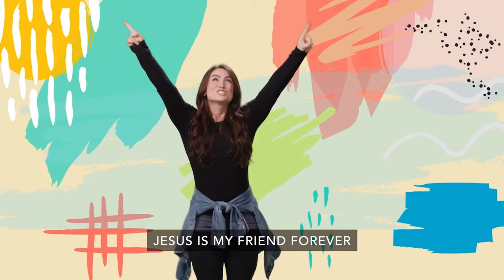Kids Church | Preschool | Peter's Prison Escape - November 3, 2024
Welcome to The Lab Kids! We are the Children’s Ministry of Hope City Church in Edmonton, Alberta. We love kids which is why we produce fun and engaging content each week aimed at teaching kids 0-grade 6 personal truths about the Bible! Check us out at hopecity.ca/kids for more information on our programs, events, and recent kids church content!

Children's stories for church. Children's sermon. For kindergarten. For preschool.